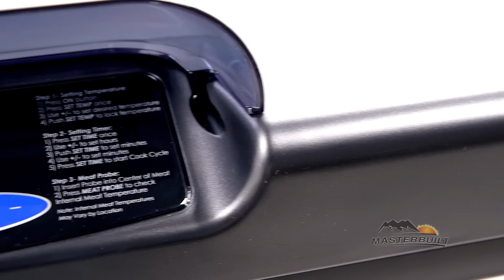Masterbuilt 30" Bluetooth Digital Electric Smoker: Features and Benefits